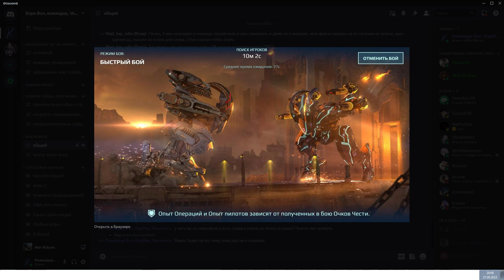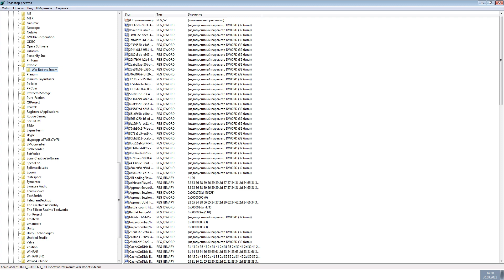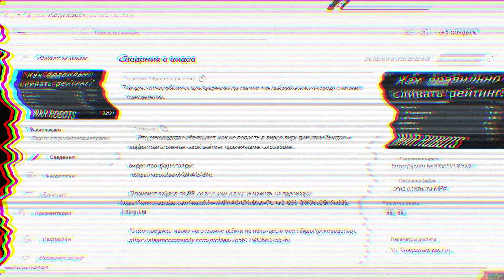War robots что делать если бой очень долго не запускается, но при этом нет статуса очередь с низким.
Видео на тему, если вы долго находитесь в очереди поиска игроков вар роботс, что делать и сколько нужно в среднем ждать?

Стим профиль, через него можно выйти на некоторые мои гайды (руководства).

ID ОСНОВЫ (PC): QGZSE7
ID Тестовый аккаунт (PC): YJK677

В связи с тем, что Роскомнадзор может забанить ютуб или ютуб забанить канал, рекомендую зайти на другие площадки где я есть:
1) Одна из основных платформ, объявления, сбор статистики, микрогайды в текстовом варианте и возможность переписки - всё это Дискорд. В случае блока, ограничений на канале и прочие проблемы не зависящие от меня - буду давать в Дискорде соответствующие объявления. Можно назвать Дискорд моим вторым штабом)))

2) Остальные платформы
- ОСНОВНАЯ ПЛАТФОРМА и группа, где можно будет найти все необходимые ссылки, в случае, если будет блокнут ютуб, канал и тд.

💰Поддержка канала\стримов💰 (ибо доход от производства роликов почти = 0, если ты не знал!). Автору за его труд (в самом последнем  видео - самые актуальные данные):
Тинькоф  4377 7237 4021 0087 (VISA)
ВТБ 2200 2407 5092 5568 (МИР)
Перевод на карту - может иметь низкую комиссию, но у каждого банка свои условия. Внутрибанковские переводы (ВТБ на ВТБ например) могут быть без комиссии!

donationalerts скам, так что перешел на яндекс (комиссия сервиса от 0 до 5%):

Несмотря на то, что donationalerts скам и я не хотел бы им пользоваться, оставил и такой способ, но лучше выберите другое! (комиссия сервиса 10% ТВОЮ ЯПОНКУ!):

СБП (Система Быстрых платежей), которая есть у каждого банка - комиссия до 100к в месяц = 0 руб. Минимальный перевод 10 рублей (БЕЗ КОМИССИИ!!!):
Банк по умолчанию: ВТБ
ФИО получателя: Валентин Олегович П.

Через виджет Яндекс денег или Юмани.

Сбер чаевые.

через VK (Вконтакте).

Криптой:

BTC - 1CXhEgAvUYtUcGcfBzeUWttmN8PcxYGWHY

LTC - Ldng5oyVjS2BZAQ1VXDgxBRi3bmqLqt3Zi

DOGE - DBfC23h4pkdFc45AYQu25QsRP858Fhtox8